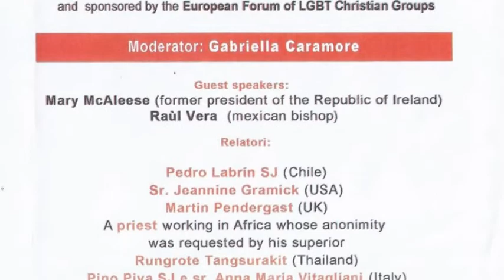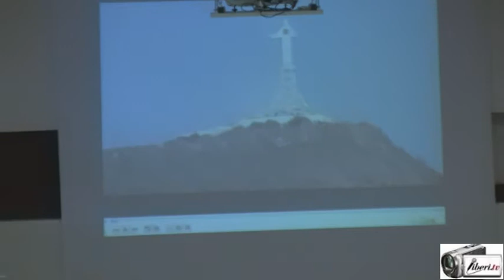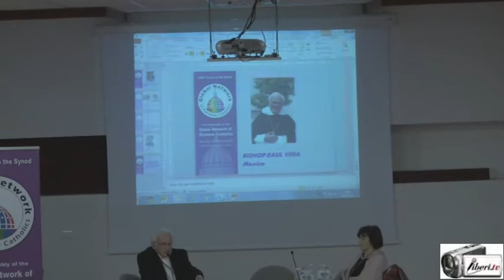“Ways of love” - Vescovo RAÚL VERA LOPEZ (Messico)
CONFERENZA INTERNAZIONALE 2015: “LE STRADE DELL’AMORE. INCONTRI CATTOLICI CON LE PERSONE LGBT E LE LORO FAMIGLIE”

Intervento del Vescovo Raúl Vera Lopez (Messico).

Il vescovo Raúl Vera OP (nato ad Acámbaro, nel 1945), ha studiato Ingegneria chimica presso l’UNAM, ed è frate della Provincia Domenicana del Messico dal 1968. E’ stato ordinato sacerdote da Paolo VI nel 1975 e Vescovo da Giovanni Paolo II nel 1988. Ha lavorato come Vescovo a Ciudad Altamirano, a Guerrero, come coadiutore a San Cristobal de las Casas, e, dal 1999 a Saltillo, Coahuila, la sua residenza attuale.

Lì ha fondato la “Fray Juan de Larios” Centro diocesano per i diritti dell’uomo, così come la comunità “San Aelredo”, quest’ultima per accompagnare i giovani LGBT cercando la promozione dei loro diritti umani e la loro piena integrazione nella vita sia della Chiesa sia della società. E’ stato invitato come relatore dalla NACDLGM (Associazione Nazionale per la pastorale cattolica diocesana per le persone gay e lesbiche) alla loro quindicesima convention annuale nel 2008 a Long Beach nel 2008, dove ha parlato del lavoro pastorale con la comunità LGBT. L’arcidiocesi di Los Angeles lo ha invitato a parlare all’ìnterno di un incopntro sullo stesso argomento al suo Congresso Missionario del 2010.

Degni di nota, tra i numerosi riconoscimenti ricevuti per la sua attività sui diritti umani, sono il Premio Rafto (Bergen, Norvegia 2010) e la sua candidatura nel 2012 al Premio Nobel per la Paceper il suo lavoro a favore dei diritti umani in Messico.